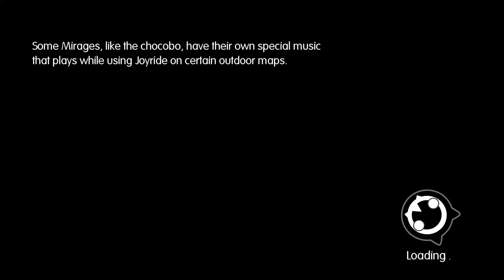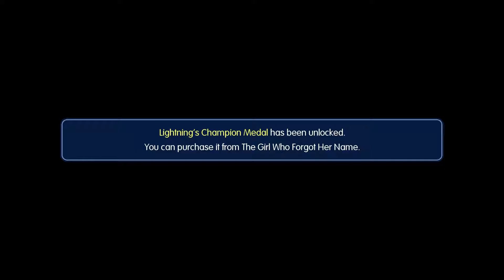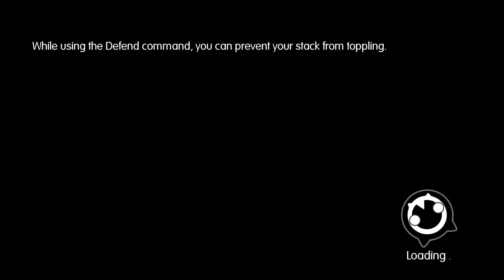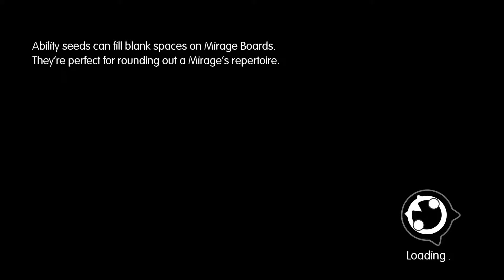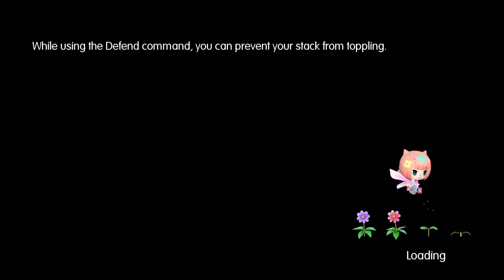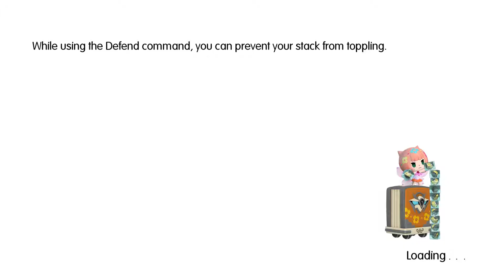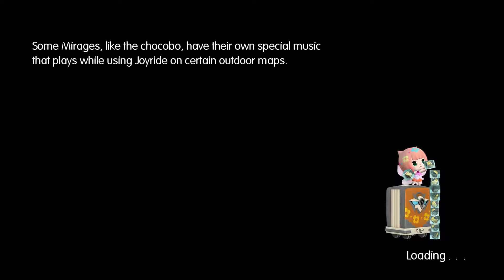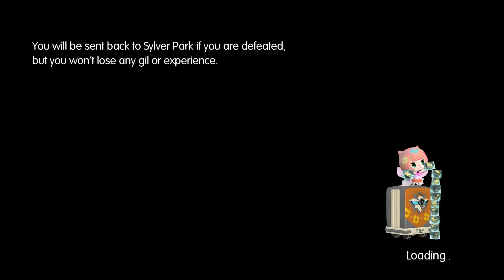World of Final Fantasy Part 11